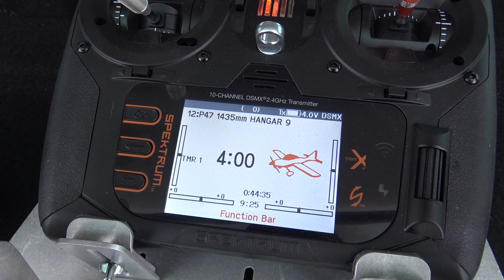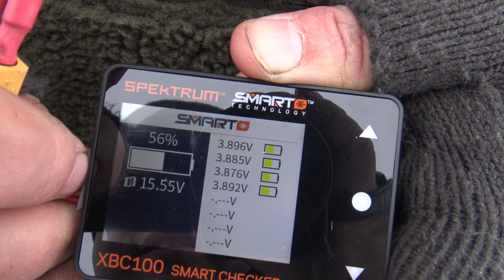P-47 Thunderbolt Hangar 9 PNP BALSA RC plane 58.4" Fun Scale Maiden flight Snow fun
Get your NX 10 radio throu Petrincic Bros in USA warehouse

Overview
The Hangar 9® P-47 Thunderbolt PNP bridges the gap between foam and balsa pilots perfectly! For the sport and club pilot looking to transition from a foam to balsa/wood aircraft, the new Fun Scale P-47 Thunderbolt delivers a true Plug-N-Play® completion Fun Scale model of one of the most popular WWII warbirds ever modeled. Foam RC pilots will be familiar with the P-47 brushless outrunner power system, wide variety of battery options and easy field assembly. It features lightweight, balsa and plywood construction with carbon fiber reinforcements and is finished in genuine UltraCote® that's long lasting and easy to maintain. The two-piece plug-in wings allows for convenient transportation and set up. Pilots can be ready to fly in much less time than it takes to charge a battery. At the workbench, the P-47 assembly is easy with only common tools needed. All you need to do is bolt the model together, install the receiver, charge a battery and fly. Flying a balsa warbird aircraft has never been easier. The new Hangar 9® Fun Scale P-47 Thunderbolt PNP makes it easy to fly and look good doing it.

Product Specifications
Approximate Flight Time 6-8 minutes
Battery Sold Separately
CG (Center of Gravity) 90mm (80mm-95mm range)
Charger Sold Separately
Completion Level Plug-N-Play
Connector Type IC5
Power Type Electric
Landing Gear Included
Material Wood
Minimum Required Radio Full-range, 6+ channel transmitter and receiver
Minimum Speed Control 60A
Motor Size 4250-600kv
Motor Type Brushless - Outrunner
Product Length 43" (1092 mm)
Product Weight 103 oz, 6.4lb, 2915g
Propeller Size 14x12
Radio Sold Separately
Receiver Sold Separately
Recommended Motor Battery 4S 14.8V 5000mAh LiPo Battery
Retracts Included
Servos Included
Speed Control Included
Technology Smart
Trim Scheme Colors Silver / Olive Drab / Red
Wing Area 545 sq
Wingspan 56.5" (1435 mm)